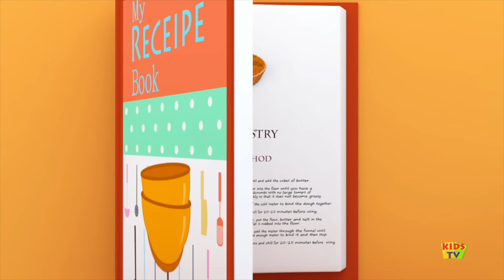Bob The Train | lets have fun | original song | nursery rhymes | kids songs | 3d rhymes | kids tv